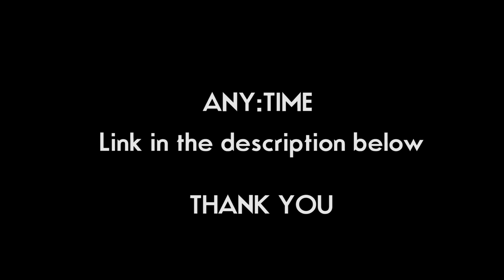ANY:TIME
Stuff I Use to film :
Cameras:

ADAM ROBSON
Akram
Alban Tardif
Alejandro moran
Antonio Morgado
Antto Honkanen
Arron Appleyard
August Heegaard
Ben Scherling
Billy Hadlow
Braydon Nelson
Brian Connor
Brian Melchiorre
Charlie Phillips
Chrisp
Dempsey Sbaiz
Eddie Gable Jr
Eduard Pervakov
Eneko
Eric chavers
Ethan Lawes
Ethan Brandsma
Felipe Zylber
Gavin Wong
Hekili Thunder
IMPROVER!
Itamar Ohad
Jak Hart
James Gallagher
James Marchlinski
Jarrad Green
Jim Taone
Joakim Amundsen
JoaquÃn Almada
Joshua Jackson
Juan RÃ¬os
Julius Moroz
Juneal Oneal
Laurent GEDM
Lee Yah
Lucas Oliveira
MagicByConstance '=)
Mari Mattia
Mark Seelhammer
Martien Brouwer
Matthias Hartwig
Michael Moutzouris
Miguel Ramirez
mynawonebidness
Nicholas Ting
Paul Celestini
Peter
Quinton Yoshioka
Rich Korona
Ross Montgomery
Roydon Elliott
Ryuk
Sagit Bolat
saku77
Scott Edwards
Sebastian Kedra
Sebastian C.
senna reid
Simon Matteson
Steven Zidarich
steven murray
TS
Tai Johnson
TheMasterBlint
TradCafe
Umer Mubeen
Vernon
Virgile Andreani
Vishnia Vishnia
walnut
Will Saffran
WPHLiveTV
David
Boyer Arthur
Luka Sommerfeld
Julian Schneider
AntwaneB
MagVince
Oleg Uzunov
Miguel Hurtado
Lennart Koebe
Cale Milligan
Simon Belanger
Tim Schraepen
Robbe Vander Eeckt
Mark Ferringer
Adrian Braekke
Paul W
Adrian Morales
Antonio Gomez
Jascha Blaser
Kartyatrukkok Magyarul
Brandon Smith
Khang Nguyen
Sun
Sigmafication
John "Hulk Hogan" Bishop
Martin Misun
Random
Gabriel Acevedo
Khashyar Mirsadeghi
Jan Sverre Bauge
Dan Pizza
Jason Buffer
William Dufour
TS
Larry Isley
Anthony Maurice Sanders
The Clouse
Paolo Sandrone
Davide Testa
Daniel Chestang
Jose Sarabia
Juneal Oneal
Tony Perez
Gabe Brookshire
Nixolay
Nathan Morris
Renato Leyton
Eric Orozco
Robert Miles
Robiinnn
Mitch Webb
Michael Griffin
Elias Arner
Alejandro
Steven Montgomery
Gabriel Gonzalez
Jack Van Welzen
Rusty Wallace
Preston Padgett
Andrew
Philip Pelletier
Guy Feldman
Karl Harren
MrMursu
Kendal Lawon
Brandon G
Rob Burns
Brian Skupien
Lucas szkliarski
Austin Kurtz
Anh Duy Nguyen
Trini Ochoa
Senna Reid
Robert Coulson
Oliver Zheng
Astemer Merza
Alex Burns
Christine Blommers
Jonathan Rosario
Ross Campbell
Tjarret
Geoff Shreiber
Satchel Swede
David Watson
Kirian Tallo
Jay Reynolds
Jake Payton
Nickolaus Prejido
Anthony Maurice Sanders
Balazs Kardos
Tal Weiss
Irwin Aruda
Chris Odell
Tyler C***
Francis Ignacio
Bradley Graham
Tilen Starman
Chris Pedersen
Ron Thompson
Vernon
Dominik Pietras
August Baumann
Josh Gerstenhaber